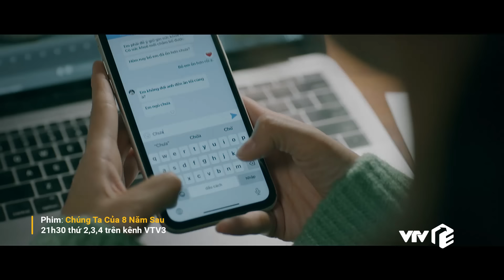TRỰC TIẾP VTV3 | Full Tập 41 - Chúng ta của 8 năm sau